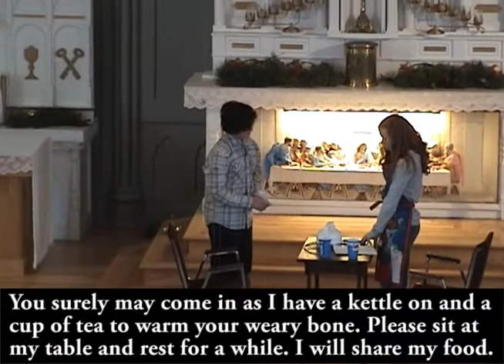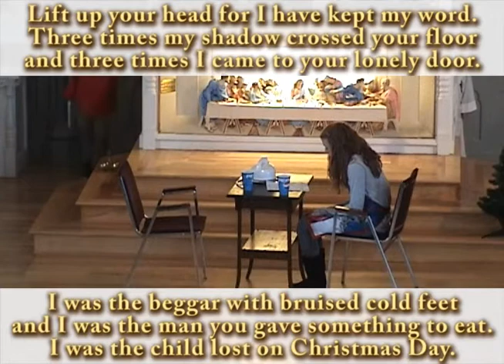Grade 7 and 8 YDG - Christmas Guest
Grade 7 and 8 classes performed an updated version of the Christmas Guest.